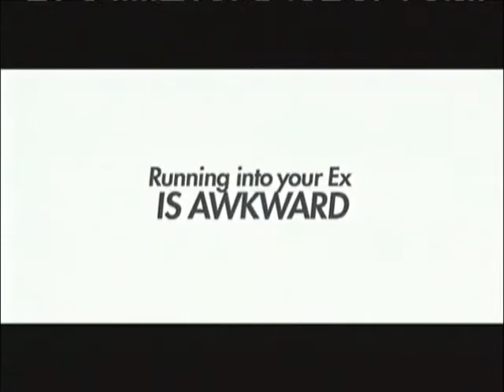Jeniffer Anoston - Mrs. Brown